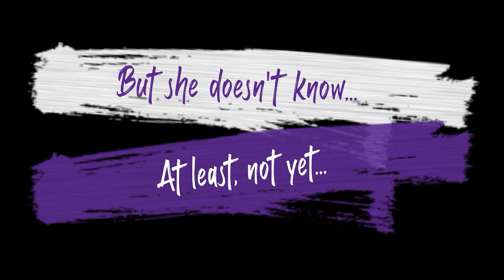"Why I Teach Today" - Mrs. Madison, Walnut - GIPS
Mrs. Madison has been educating students at Walnut Middle School for over 20 years.  The influence and inspiration she's brought to her classroom has been immeasurable.

Naturally, we wanted to share her story — and a glimpse of that lasting impact — with you.

Also, catch her surprise as she hears directly from a student.

Introducing our new series, "Why I Teach Today".

Because teachers are heroes.